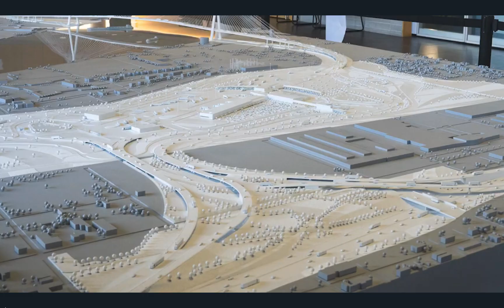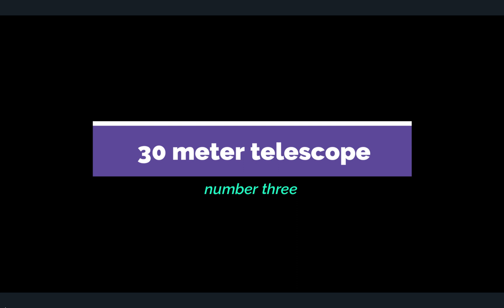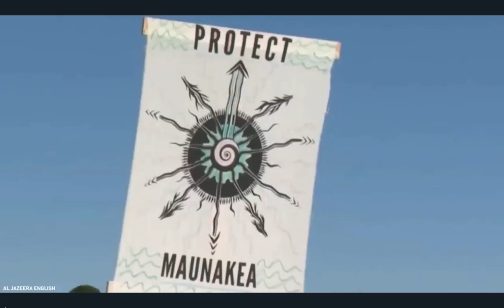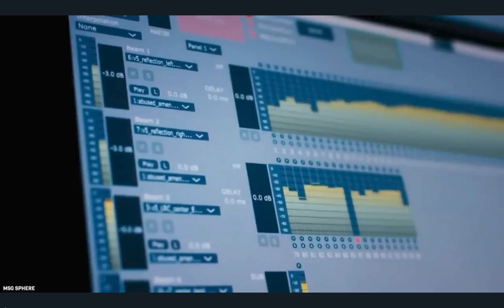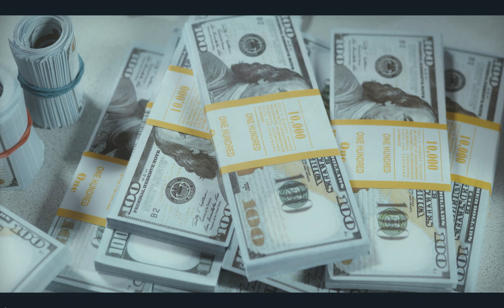America's Biggest Upcoming Megaprojects By 2030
These are 5 of the biggest megaprojects coming to America by the end of the decade.

We have all the scoops on the world's latest engineering projects from skyscrapers to massive buildings and everything else!